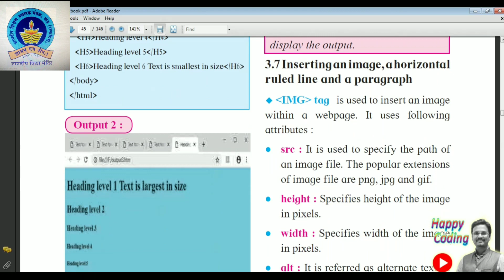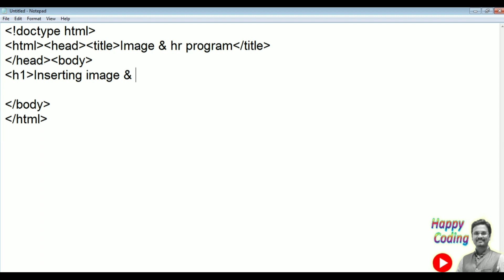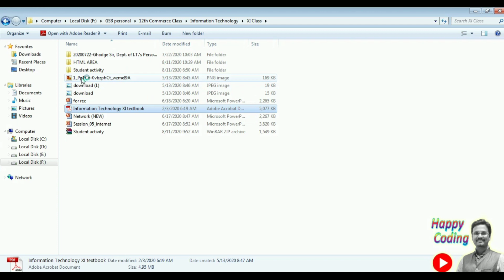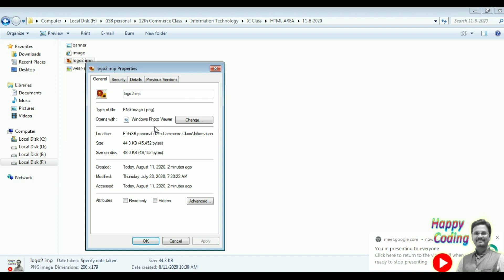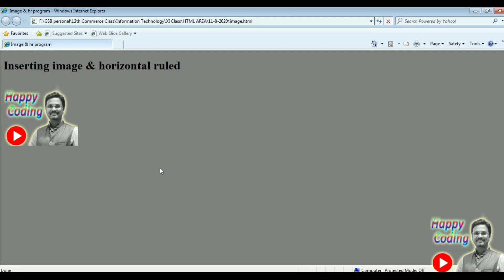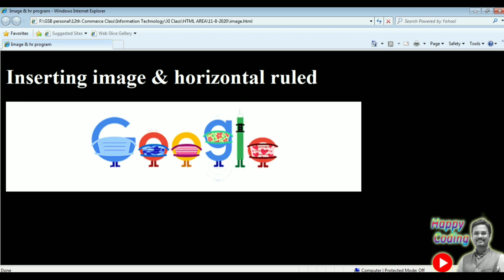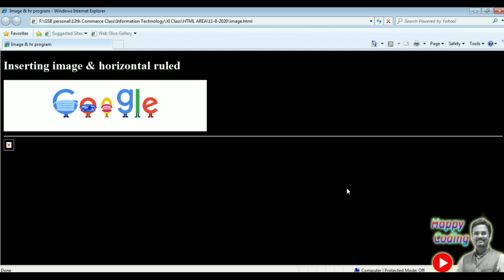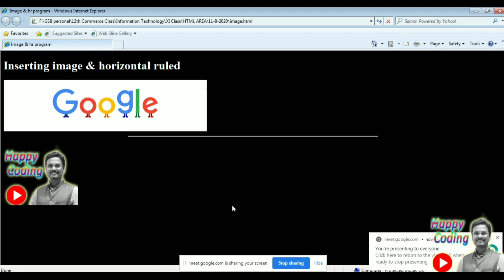Inserting images & horizontal rule in HTML5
This video contains "Inserting images & horizontal rule in HTML5" for 11th class students or beginners who wants to learn HTML5.